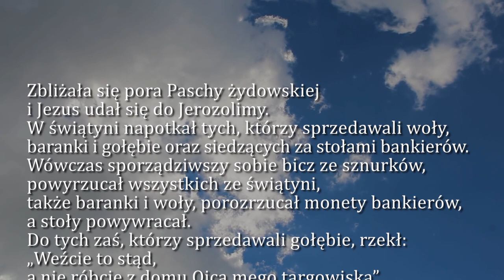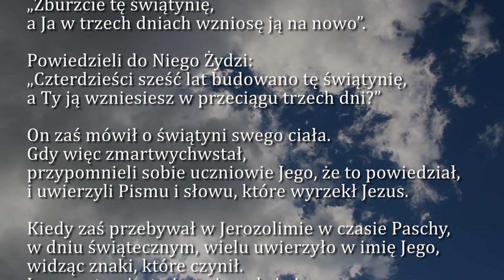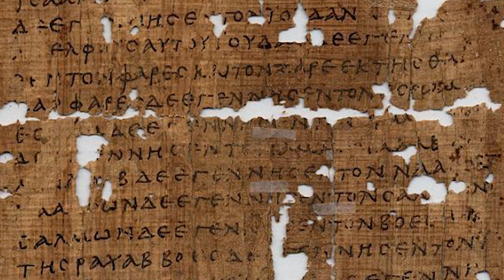Dobra Nowina na dziś | 7 marca - III Niedziela Wielkiego Postu (rok B)